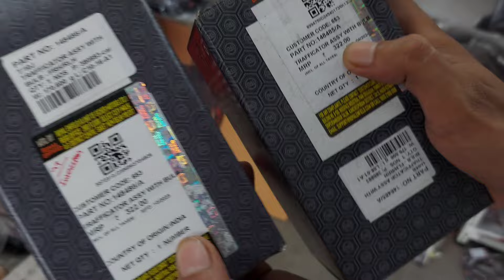Hunter 350 Convert into GT650 | GT 650 Indicator Installation in Hunter 350 | Flasher Kit Install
GT650 Indicator Installation in Hunter 350 🔥